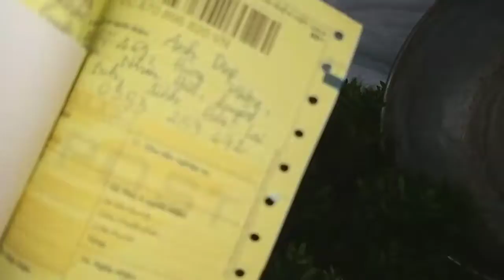Giao bông trang thái vàng và đỏ cho khách ở Gia Lai LH 0911643600 | Nguyễn Trang TV